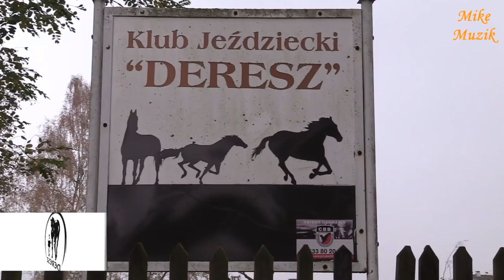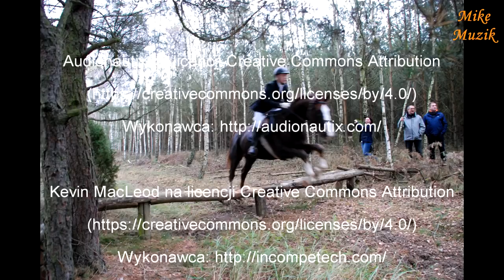Hubertus 2017 KJ DERESZ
Lis złapany przez młodzież uciekł. Należało lisa złapać definitywnie. Przedstawiam więc film z drugiego Hubertusa. Myślę, że to ostatni. Lis nadal jest w klatce. W filmie postanowiłem pokazać Państwu nie tylko samego Hubertusa. Pokazuję również urywki z świętowania zwycięstwa kolegi oraz jazdę konną z następnego dnia. Jak za każdym razem konie muszą po wysiłku się rozruszać. Emocji było dużo i bawiliśmy się wspaniale.

The fox captured by the young people escaped. It was necessary to catch the fox definitely. So I present a film from the second Hubertus. I think it is the last one. The fox is still in the cage. In the film I decided to show you not only Hubertus himself. I also show you some excerpts from your colleague's celebration of victory and horse riding the next day. Like every time horses have to get started after an effort. There was a lot of emociousness and we had fun.